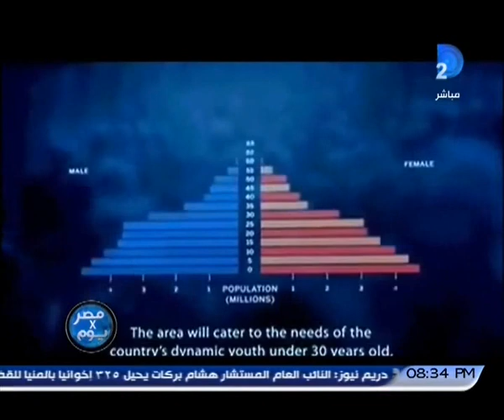مصر×يوم|أهم إنجازات المؤتمر الاقتصادى بتحليل خبراء الاقتصادى فى ضيافة الإعلامية منى سلمان